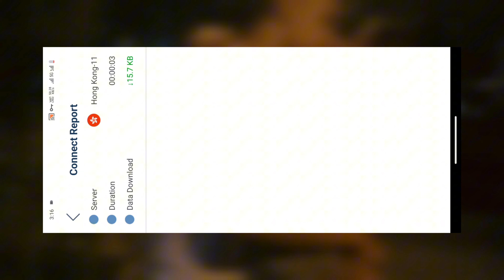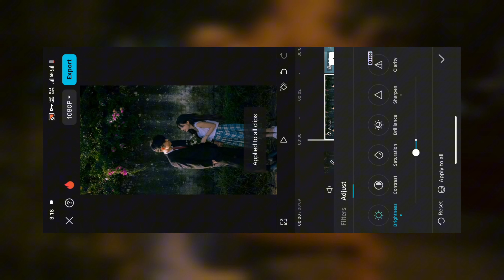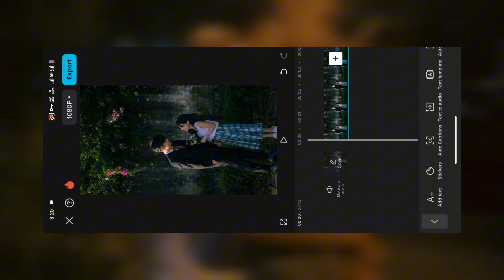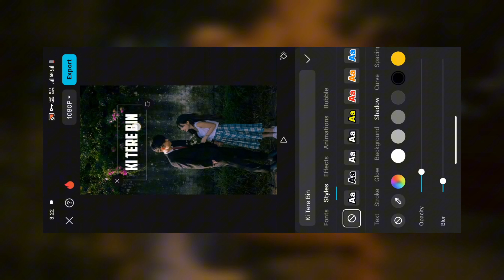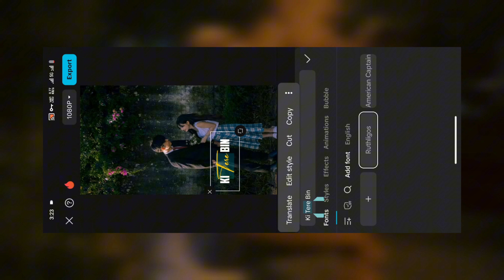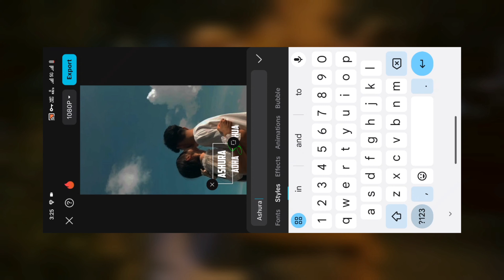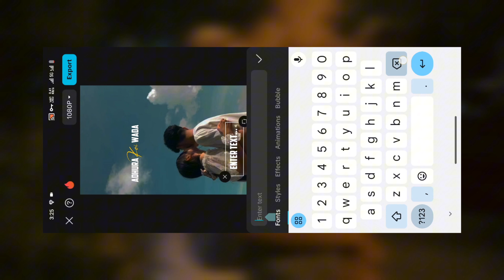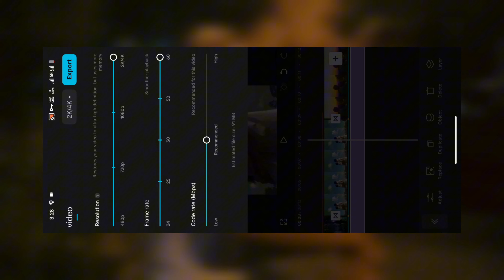Trending Copuls Aesthetic Lyrics Video Editing | Viral Reels Edit In Capcut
▲ Topic

trending lyrics font download

trending instagram lyrics video editing

instagram video editing telugu lyrics

instagram typing lyrics status video editing

alight motion instagram lyrics video editing

instagram lyrics video editing app

instagram lyrics video editing tamil

new trending instagram lyrics video editing alight motion

new trending instagram lyrics video editing alight motion tamil

instagram lyrics video editing alight motion wave

Viral Trending lyrics video editing

text animation

trending lyrics video editing capcut

trending lyrics video editing alight motion xml

new trending full screen lyrics video editing in

capcut

in capcut

new instagram viral 3d lyrics status video editing in capcut

new trending video lyrics editing in capcut

new viral instagram reels lyrics video editing in

capcut

new lyrics video editing in capcut

how to download lyrics for video editing

how to capcut lyrics video editing

how to make white screen lyrics video editing

kinemaster

how to lyrics video editing

how to lyrics video editing in tamil

aesthetic lyrics video editing capcut

photo lyrics video editing capcut

song lyrics video editing capcut

lyrics video editing capcut tamil

new trending lyrics video editing capcut

3d photo lyrics video editing capcut

text lyrics video editing capcut

• Credit -

Tags..

▲ Topic ..

text animation

capcut

in capcut

capcut

kinemaster

3d photo lyrics video editing capcut

• Credit -